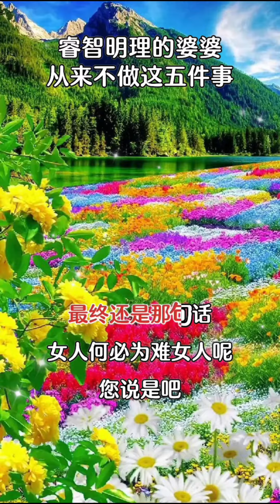睿智明理的婆婆 不會做的五件事